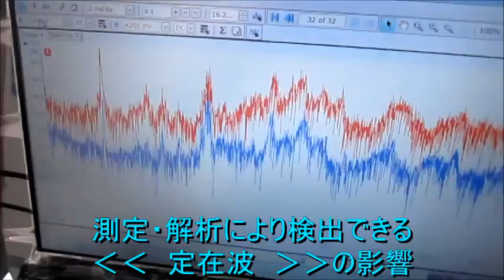超音波の音圧測定解析技術 Ultrasonic measurement and analysis techniques．